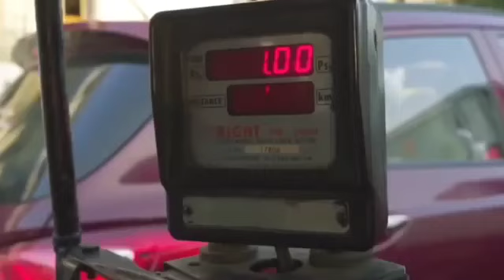desh ka driver driver to respect